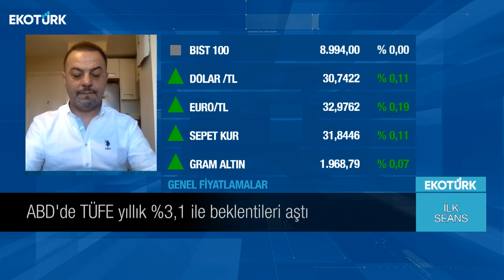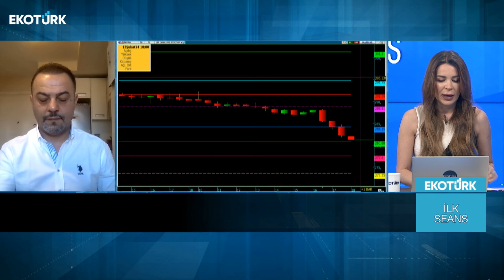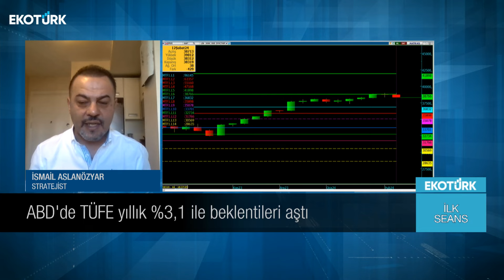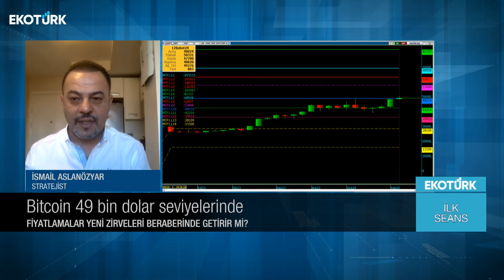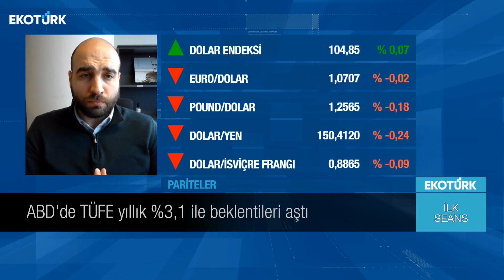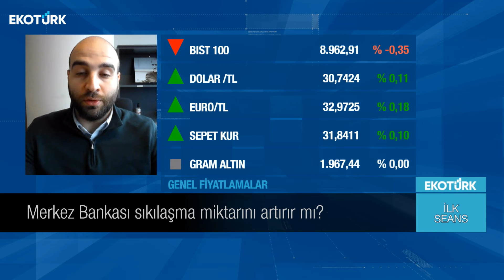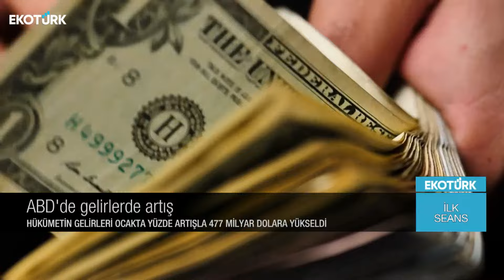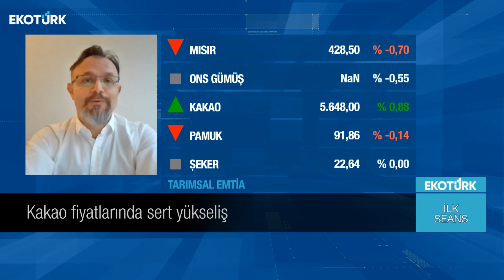İsmail Aslanözyar | Eren Kuru | Zafer Ergezen | Perihan Tantuğ | İlk Seans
İlk Seans'ta Perihan Tantuğ'un konukları ; İsmail Aslanözyar, Eren Kuru ve Zafer Ergezen oldu.

00:00 Giriş
01:55 Konuk: İsmail Aslanözyar
02:00 ABD'de TÜFE yıllık %3,1 ile beklentileri aştı
05:35 BIST100'de hedef seviyeler neler ?
15:15 Dolar/TL 30,74 seviyelerinde
16:35 THY teknik analizi
22:00 Bankacılık endeksinde beklentiler neler ?
24:05 ABD'de TÜFE yıllık %3,1 ile beklentileri aştı
26:45 Ons altın 2.000 dolar seviyesinin altında
28:26 Gram altın tarafında hangi seviyeler izlenmeli
36:06 Konuk: Eren Kuru
36:15 ABD enflasyon oranı
49:15 Türkiye CDS'si 303 seviyesinde
54:47 Merkez Bankası sıkılaşma miktarını artırır mı ?
57:45 Yatırımcının portföy tercihi nasıl şekilleniyor ?
01:08:00 Konuk: Zafer Ergezen
01:08:08 Petrol tarafında güçlü seyir
01:11:20 Kıymetli metallerde beklentiler ne yönde ?
01:16:25 Kakao fiyatlarında sert yükseliş